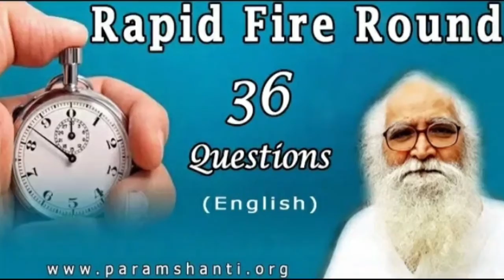ಆತ್ಮ ದರ್ಶನ , ಅನಾದಿ ಸ್ವರೂಪ (Kannada)